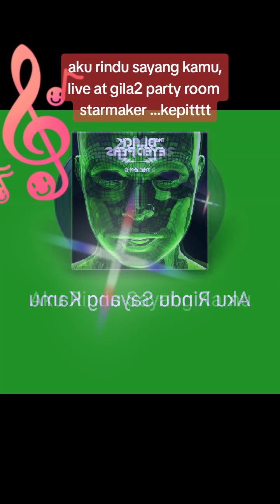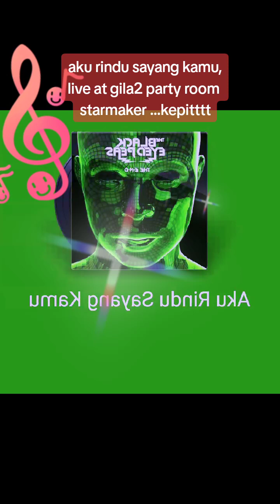aku rindu sayang kamu(StarMaker)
party room live@StarMakerNetwork